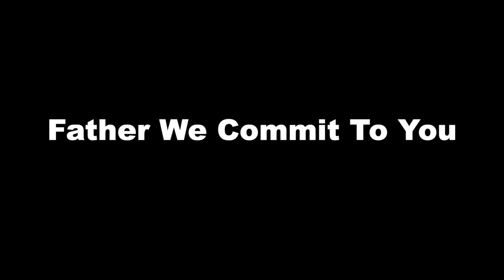Father, We Commit To You - Cover by John Earl Loredo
"Not to us, Lord, not to us
but to Your name be the glory,
Because of Your love and faithfulness."
Psalms 115:1

Words and Music: Karen Childers
Performed by: John Earl Loredo
Easydraw Music Productions